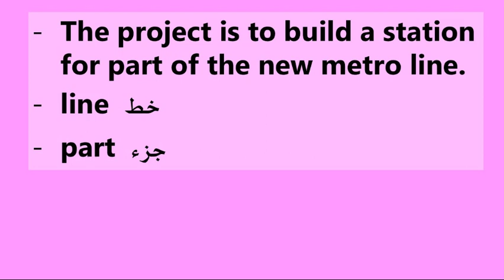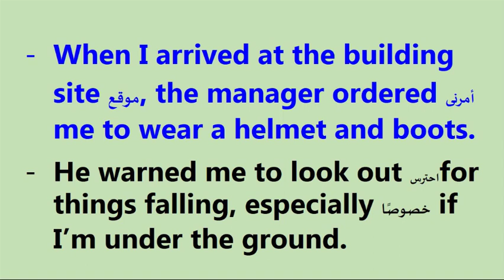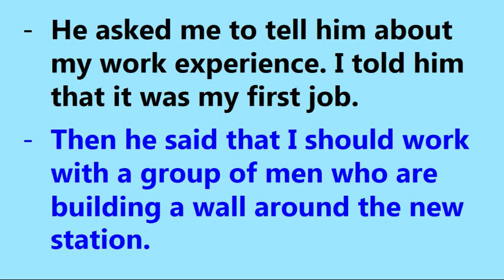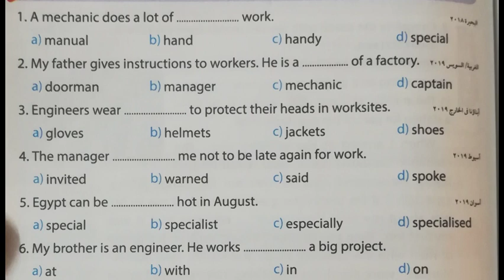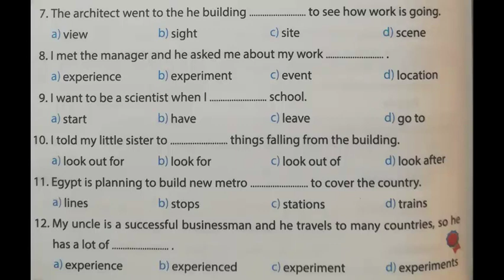انجليش 3 اعدادى الوحدة 12 الترم 2